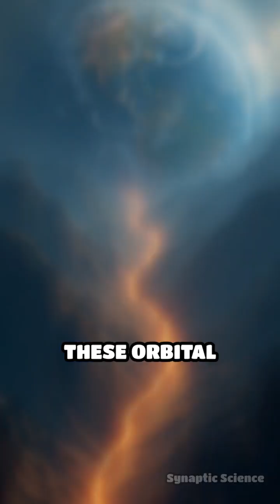Satellites: Unveiling Earth's Hidden Stories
Discover how satellites act as time machines, capturing Earth's secrets from orbit. Explore the power of space tech to reveal our planet's untold stories.